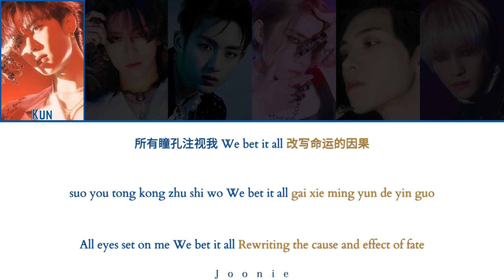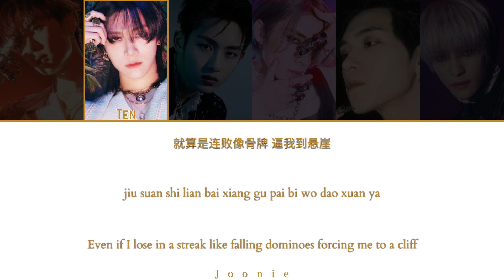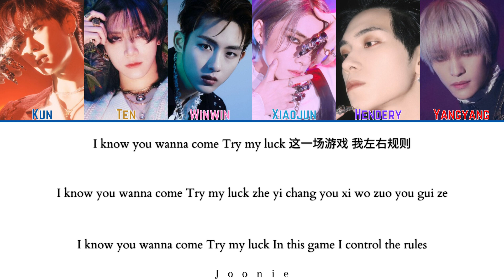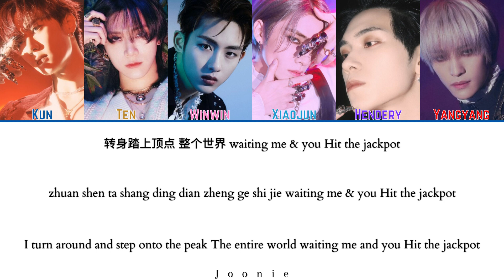WayV (威神V) 'Try My Luck' Lyrics (Color Coded Lyrics Chin/Pin/Eng)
Artist: WayV
Song: Try My Luck
Album: Phantom - The 4th Mini Album
Released: 12-28-22